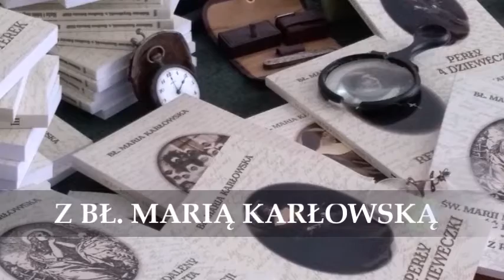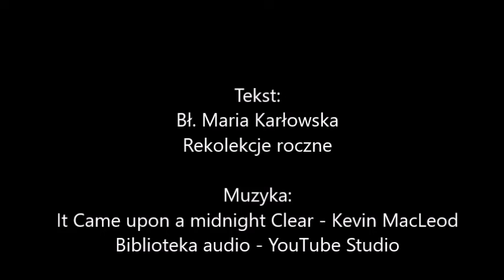Piątek z bł Marią Karłowską październik 1/2022